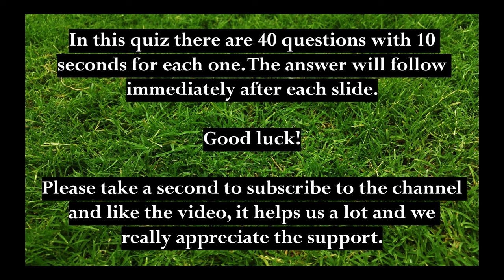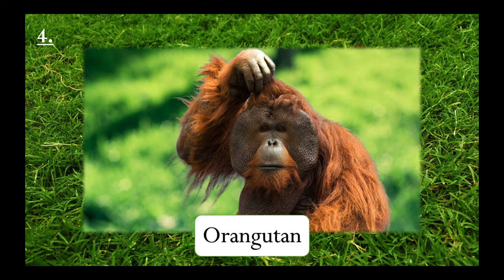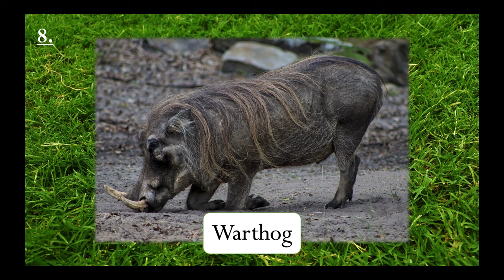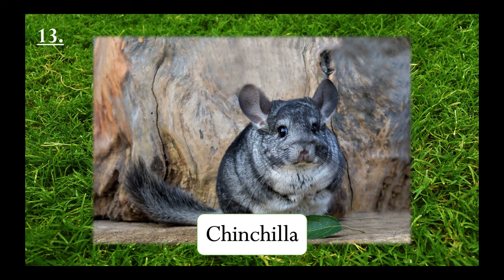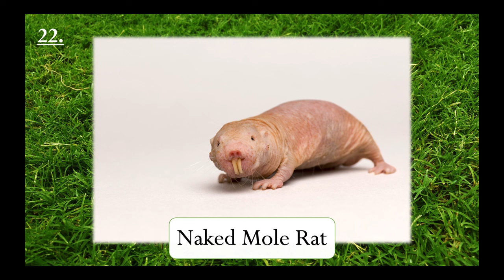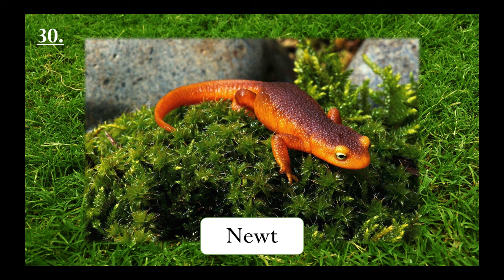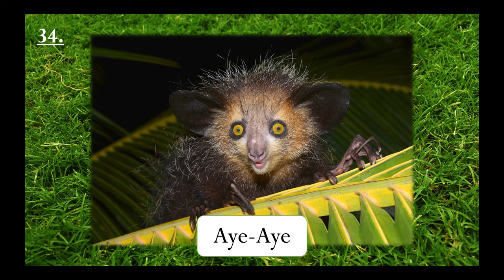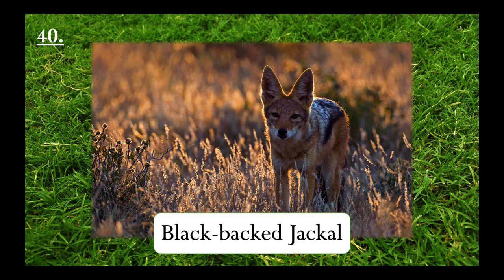Guess the Animal Picture Quiz (40 Questions)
Welcome to our animals quiz!
There's 40 questions with 10 seconds to answer each one,
the answer will follow immediately after each slide.
If your answer is similar to the one presented, you can judge whether you get the point! (e.g platypus/duck-billed platypus)
Good luck!